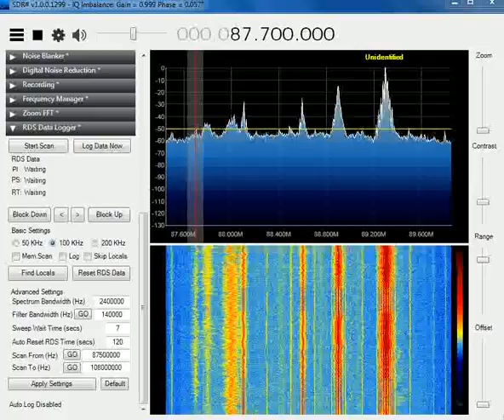2015 06 16 2026utc 87 7 N Africa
Sporadic E from North Africa heard in NW England on SDR# software using the RTL-SDR
Morocco is the most likely source since most signals were from Western Europe (Portugal & Spain) and NW Africa during this event.